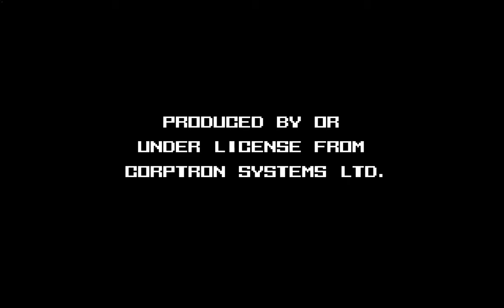Duck Game: You've been Duck Gnomed! (found footage)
Duck Gnome is now available on the Steam Workshop!

2004 found footage DG SCP gone wild (not clickbait)